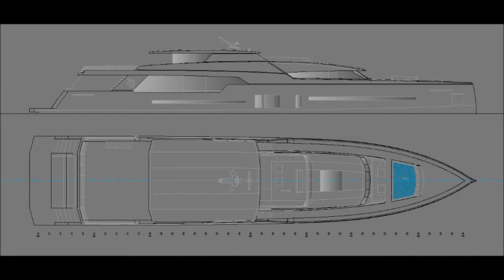Imaginocean Yacht Design - CWay Yachts - Tango 2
47 Metre Displacement Superyacht